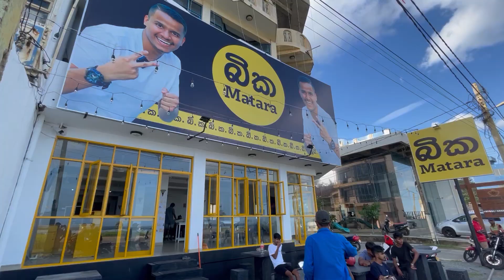බි.ක මාතරට !!! | අශේන් අයියගේ බිරියානි කඩේ | @AshenSenarathna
බික මෙච්චරකල් තිබ්බේ බස්නාහිර පලාතේ අයට විතරයි නේ ඔන්න අද ඉදන් මාතර අපේ කට්ටියටත් බිකේ රස බලන්න පුලුවන් ..